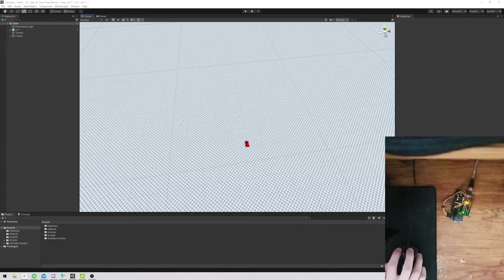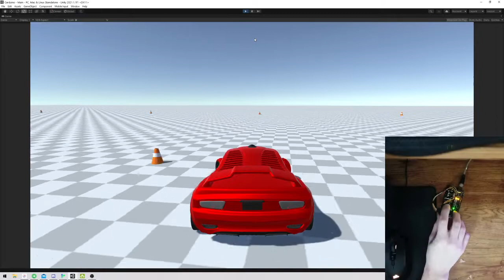Carduino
A quick demo video of driving the SkyCar around found in the Unity Standard Assets, using a single analog joystick wired to an Arduino Uno.